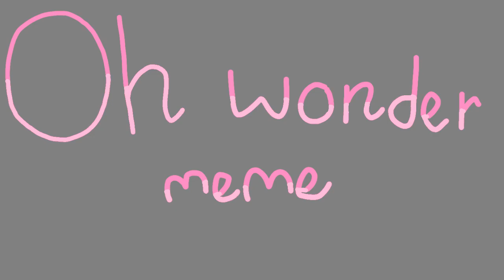🍁Oh wonder meme [Background]🍁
App : flipaclip

FPS : 10

⚠️If you want take a background, specify the link⚠️

Приложение : flipaclip

FPS : 10

⚠️Если вы хотите взять фон, указывайте ссылку⚠️